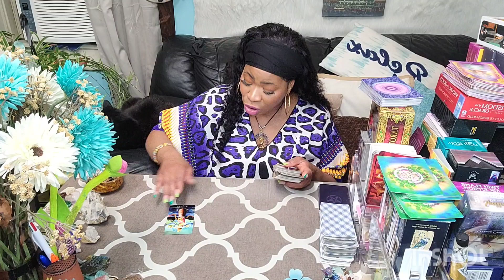ARIES ♈️: BONUS READING